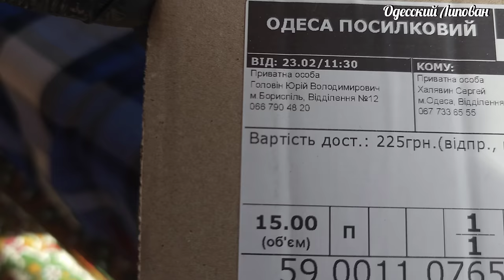ЖАРЕНАЯ КАРТОШКА ПО ЛИПОВАНСКИ. НАУЧИЛА БАБУШКА. РЕЦЕПТ С САЛОМ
Как Приготовить Мягкое Сало.
 Рецепт Сала в Пиве. Сало в Рассоле
Как приготовить вкусное мягкое сало.

Мечта любого!!!👇👇👇
Я буду очень счастлив!